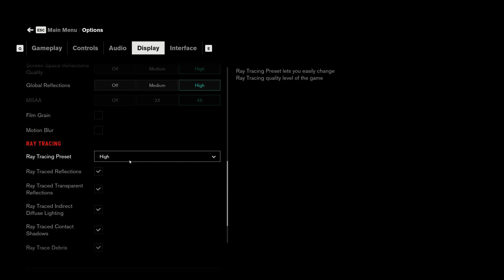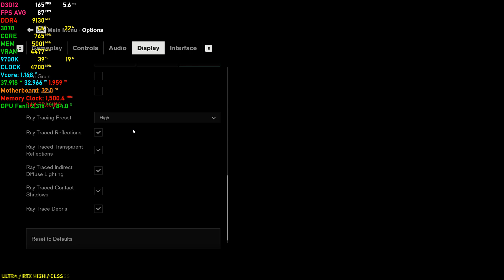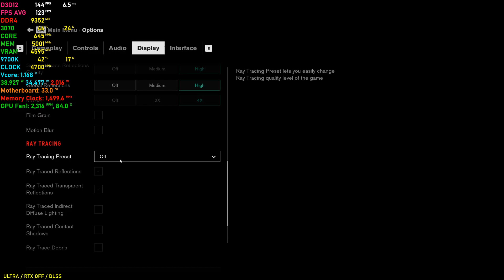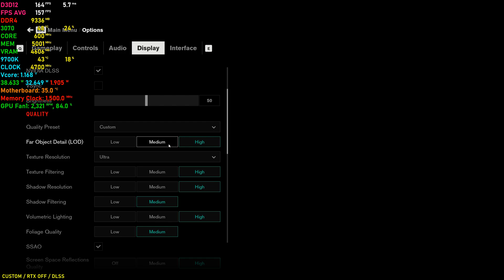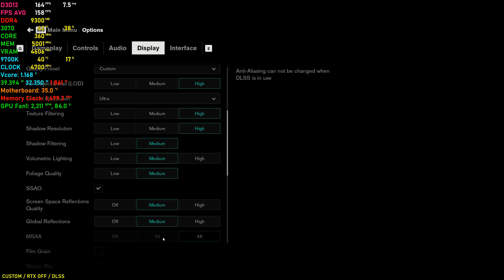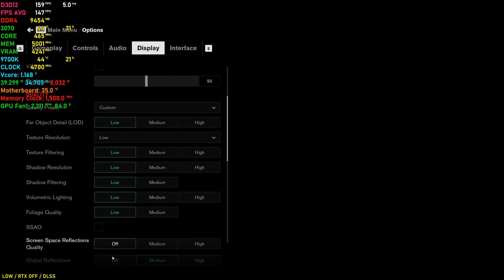Control ( DXR/DLSS ) RTX 3070 & 9700K 4.7GHz - Max Settings 1440P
Max Settings / DXR High - DLSS ( 00:00 )
Max Settings / DXR Medium - DLSS ( 01:47 )
Max Settings / DXR Off - DLSS ( 02:52 )
Custom Settings / DXR Off - DLSS ( 04:54 )
Low Settings / DXR Off - DLSS ( 06:19 )

• CPU: Intel i7-9700K 4.7GHz ( 1.18V )
• CPU Coller: SilentiumPC Navis RGB 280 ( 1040RPM )
• GPU: ASUS DUAL RTX 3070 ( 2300RPM )
• RAM: Adata D10 32GB 3GHz ( CL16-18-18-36 / Trfc 525 )
• MB: ASRock Extreme 4 Z370
• PSU: Fortron RAIDER II 750W ( 80+ Silver )
• MONITOR: Asus PG278QE ( 27 / TN / 165Hz )
• CASE: Corsair Graphite 780T
• OS: Windows 10 Home 64bit
• HDD: Seagate BarraCuda - 1TB
• SSD: Samsung 860 EVO 250GB
• SSD: Kingston A2000 M.2 NVMe 500GB
• KEYBOARD: Rapoo VPRO V700RGB Alloy
• MOUSE: SteelSeries Rival 3

• Monitoring Software: MSI Afterburner / HWiNFO64